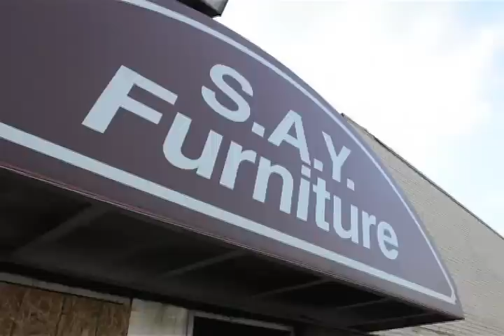SAY Furniture Co-Owner Speaks Following Fire - 11/8/12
SAY Furniture co-owner Stephen Yeager talks to The Lima News on Thursday, a week after the Elida Road store was destroyed in a fire. The Lima News, 2012